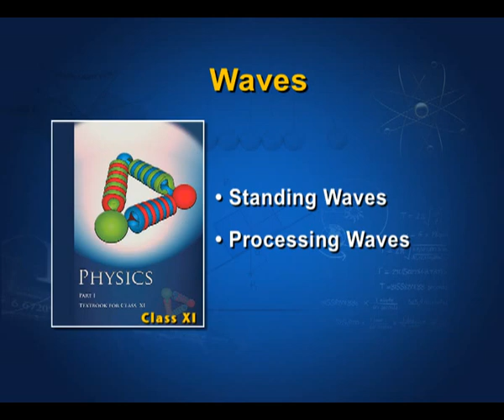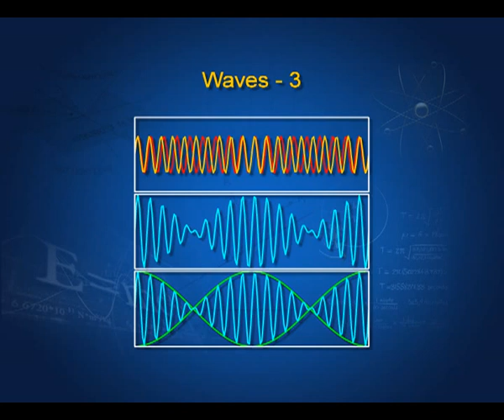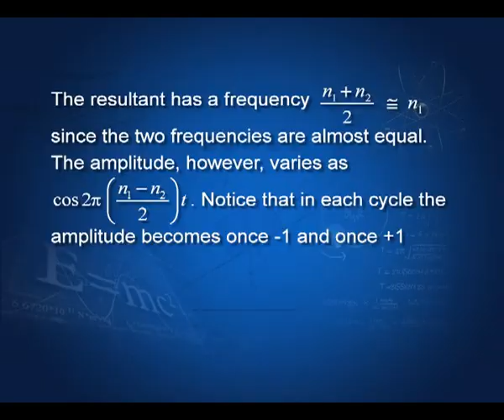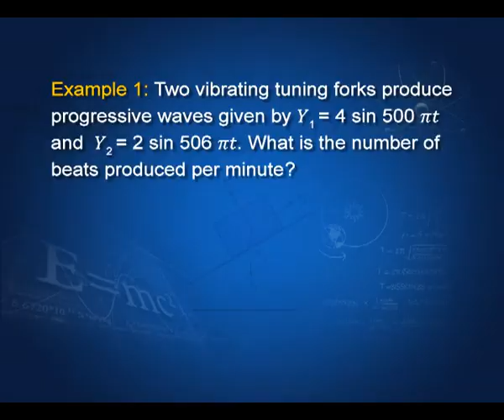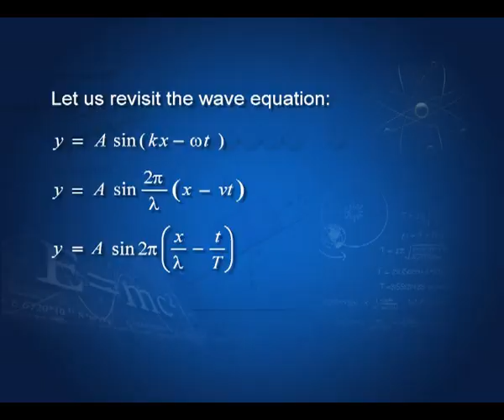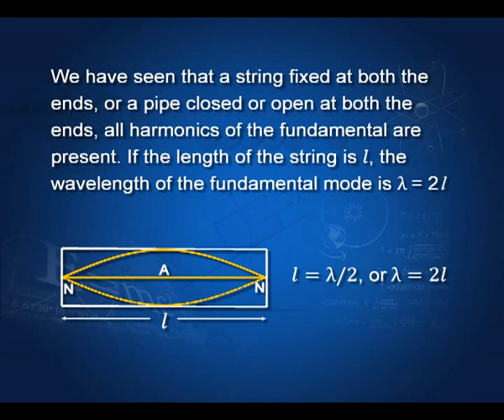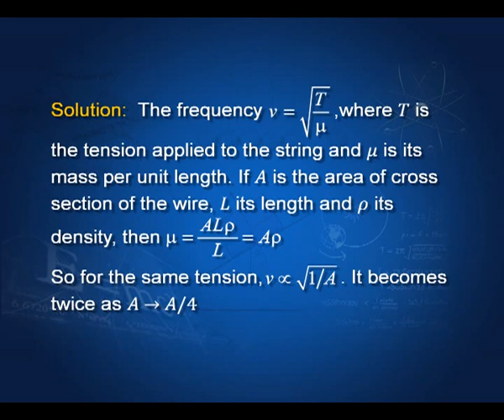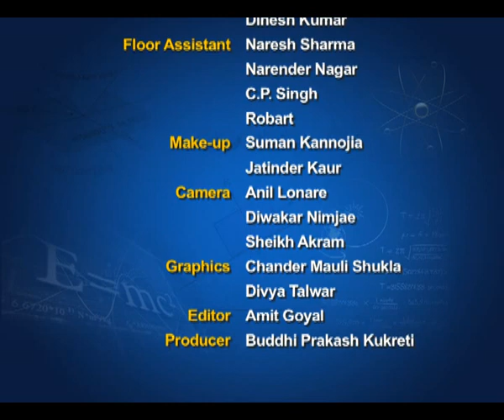Progressive waves Standing waves Formation of Beats Applications of beats.